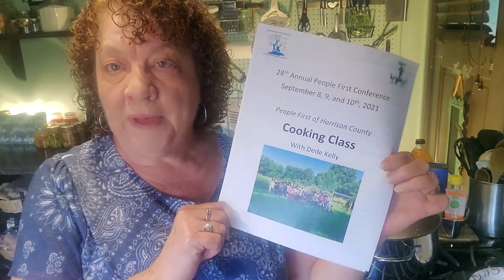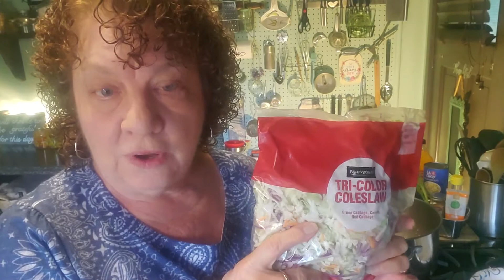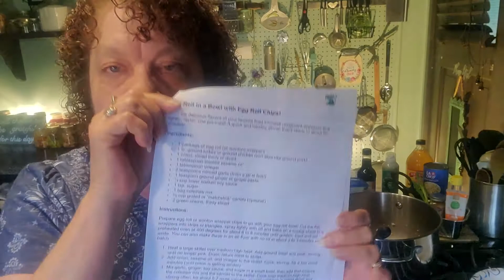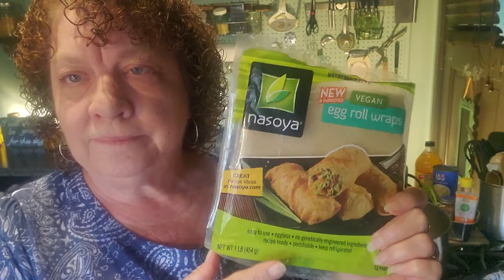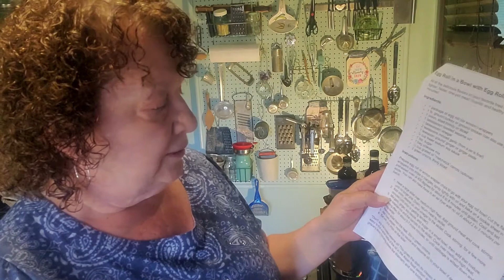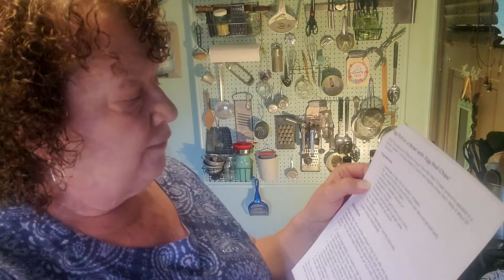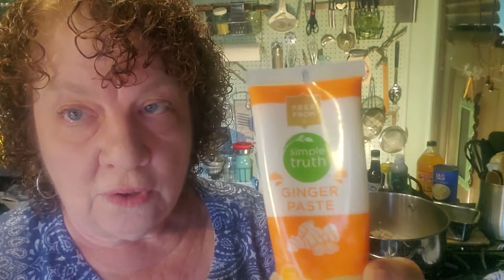2021 People First Conference Cooking with Dede Kelly segment 1